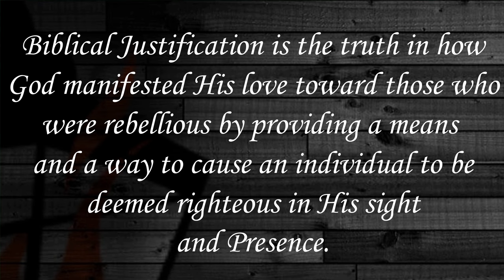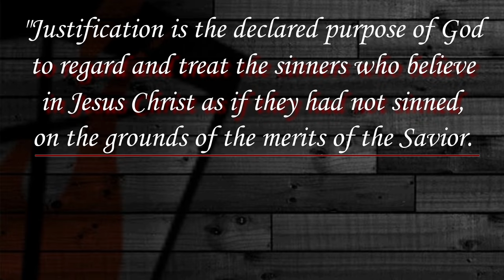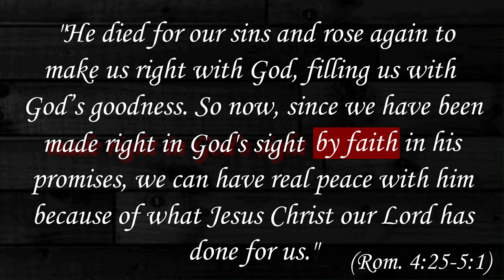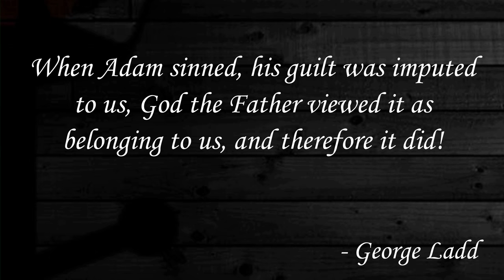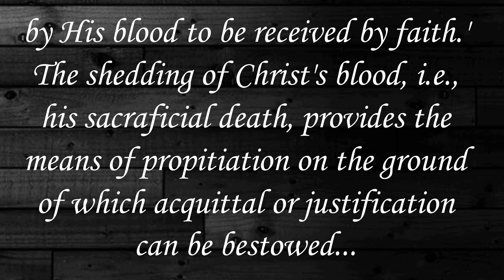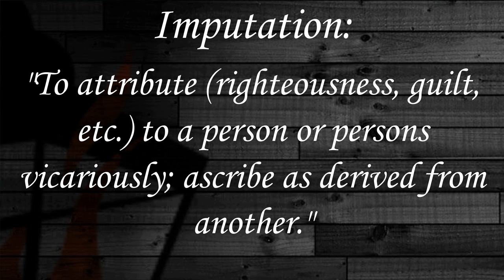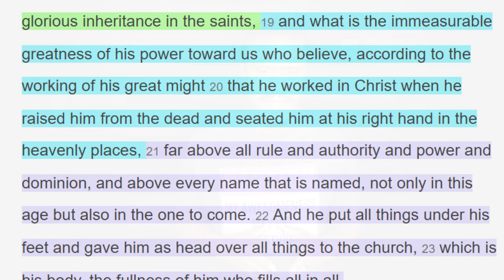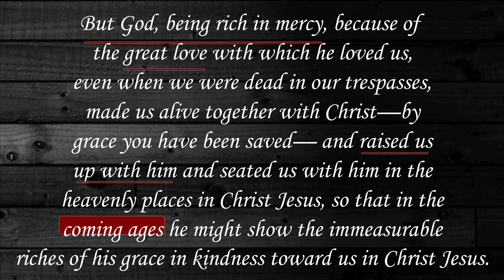Doctrine of Justification - Biblical Overview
What is the doctrine of justification?! Justification is the declaration by Jesus Christ of your innocence and right-standing before the Father. This video provides an easy-to-understand overview of Biblical justification. We believe this will bless you greatly!

This is 1 of a 15 video series (the Truth Series) that explains 13 foundational doctrines of Christianity. You can view the full series at the following

Resources used and recommended:

George Ladd ("A Theology of the New Testament"
Wayne Grudem ("Systematic Theology"
J. Rodman Williams ("Renewal Theology"
Donald Guthrie ("New Testament Theology"
Mark Husbands ("Justification"